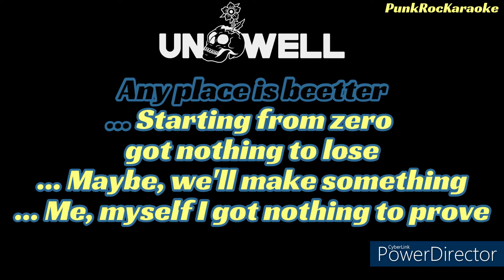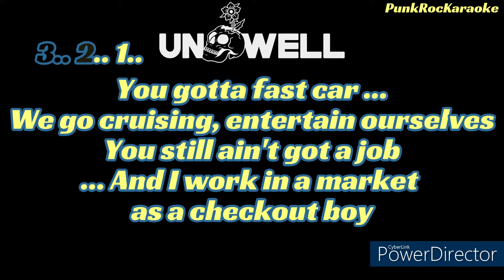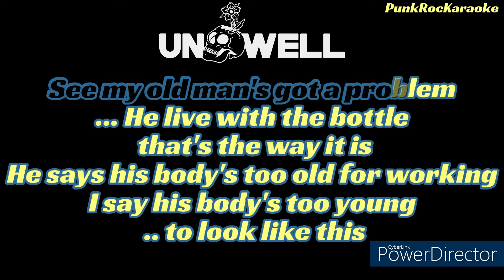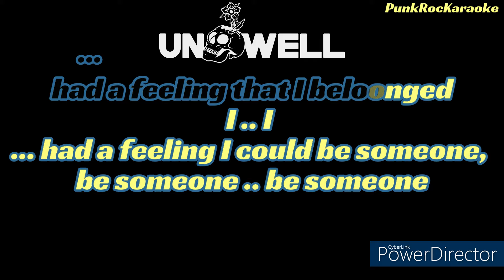Karaoke Unwell - Fast Car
Did you like it? Wanna make a Karaoke Video with your favorite song ?